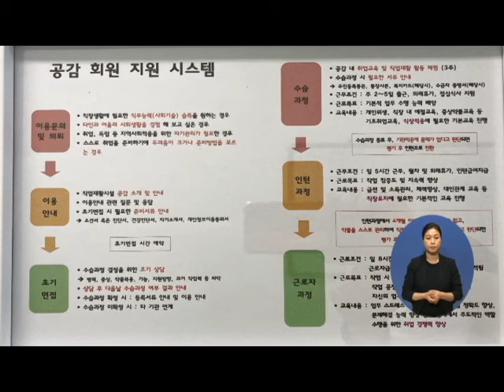복지TV뉴스 1521 9월30일 수 1 3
단신3) ‘지방세특례제한법 개정’ 정책토론회 개최